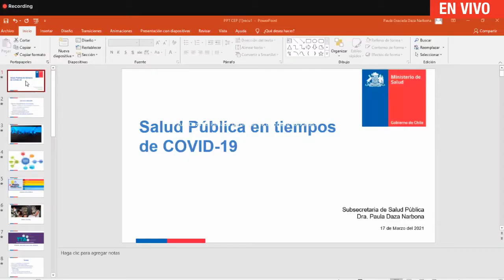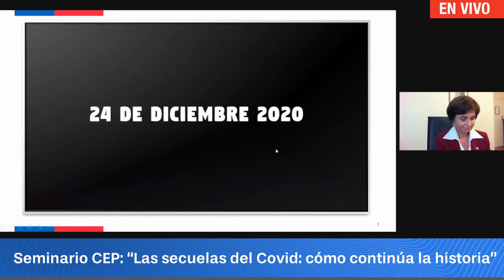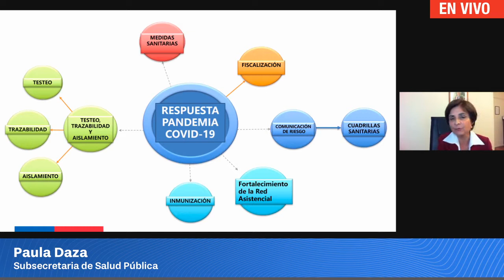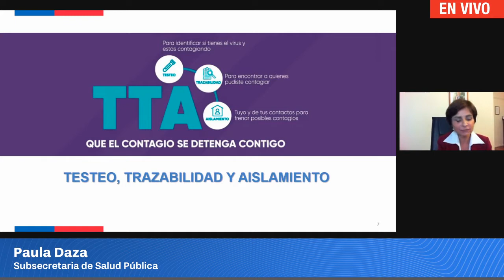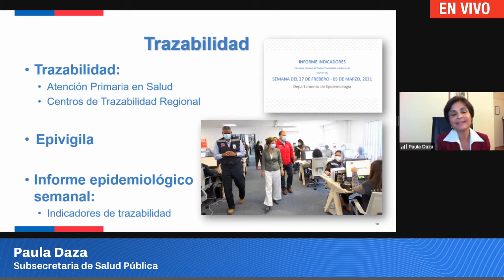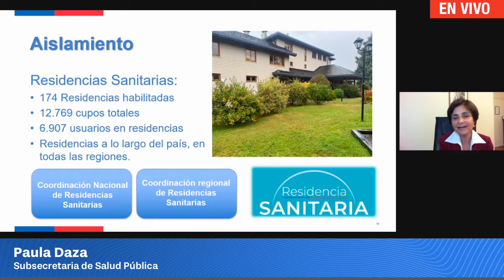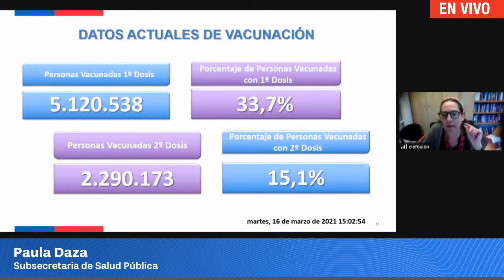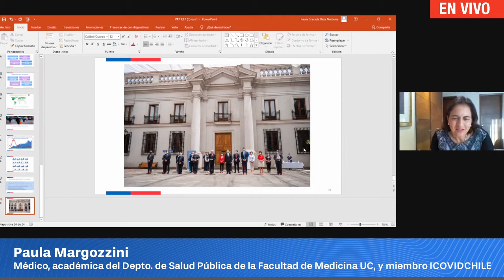Las secuelas del Covid: cómo continúa la historia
PRESENTA
Paula Daza, subsecretaria de Salud Pública del Ministerio de Salud.

COMENTAN
Paula Margozzini, médico, académica del Departamento de Salud Pública de la Facultad de Medicina, Universidad Católica de Chile y miembro del consorcio universitario ICOVID Chile.
Miguel O'Ryan, infectólogo, profesor titular de la Facultad de Medicina, Universidad de Chile y miembro del Comité Asesor Vacunas Covid 19, del Ministerio de Ciencias.

MODERA
Carmen Le Foulon, investigadora, Centro de Estudios Públicos.